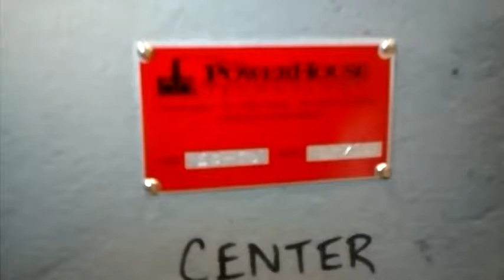EC 29 07 2016